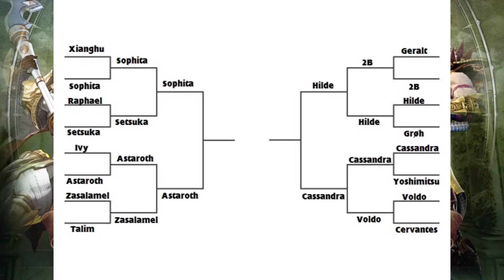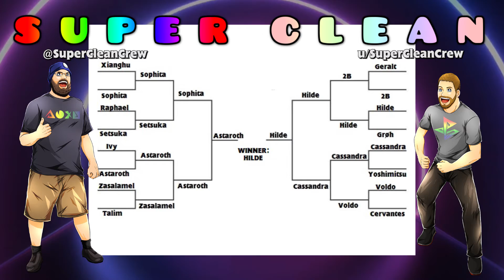SOUL CALIBUR VI: TOURNAMENTS OF THE SOULS (FINAL THREE ROUNDS!) - SUPER CLEAN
The ultimate Souls fighter will be decided! (until the next time ;) )